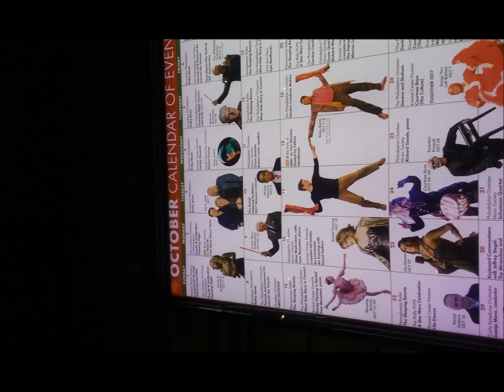Yes Live: 6/11/18 - Denver - We Can Fly From Here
Yes Live
--Date: 6/11/18
--Location: Denver
--Song: We Can Fly From Here